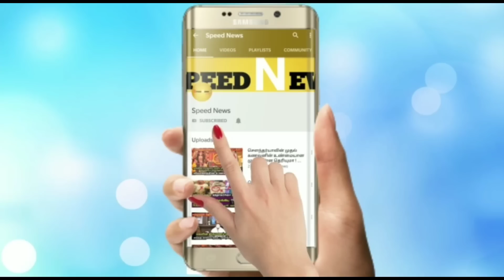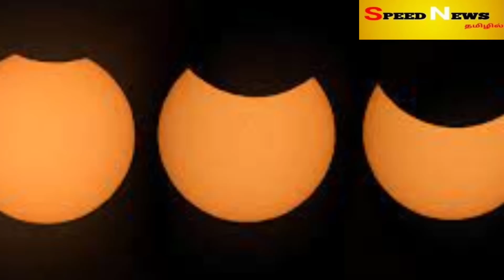சித்ரா பெளர்ணமி அன்று சந்திர கிரகணம் ! இந்த 5 ராசிக்கு கடும் அதிர்ஷ்டம் ! மேஷம்,ரிஷபம்..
சந்திர கிரகணம் எப்போது,
கிரகண நேரம், Penumbral Lunar Eclipse,
Chennai,
May 5–6,
2023,
Chandra Grahan,
penumbra start,
penumbra ends.,
கிரகண தேதி,
சித்ரா பௌர்ணமி,
சித்ரா பௌர்ணமி 2023,
சந்திர கிரகணம் 2023,
சந்திர கிரகணம் 2023 நேரம்,
grahan 2023,
Chandra grahan 2023 in india,
2023 ன் 4 கிரகணம்,
கிரகணம் 2023 எப்போது,
சூரிய கிரகணம் 2023 date,
2023 ன் சந்திர கிரகணம் மற்றும் சூரிய கிரகணம்,
chandra grahan 2023 tamil,
சந்திர கிரகணம் 2023 ராசிபலன் ,
சந்திர கிரகணம் யாருக்கு அதிர்ஷ்டம் 2023,
சந்திர கிரகணம் யாருக்கு ஆபத்து 2023,